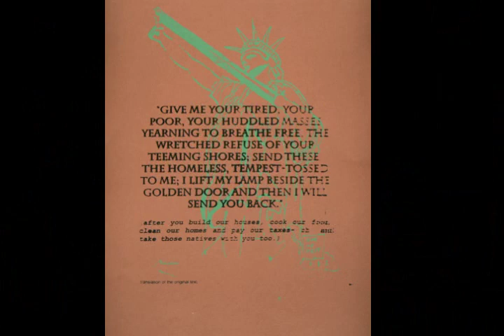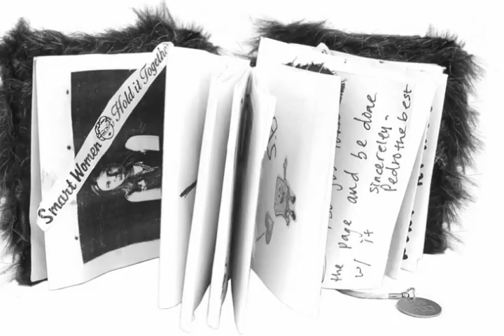Sample of new Urban Arts work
Here is an example of artwork created by students in our programs!